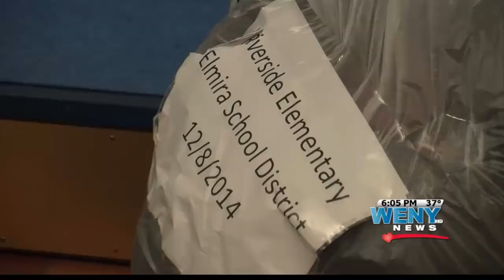Coats For Kids